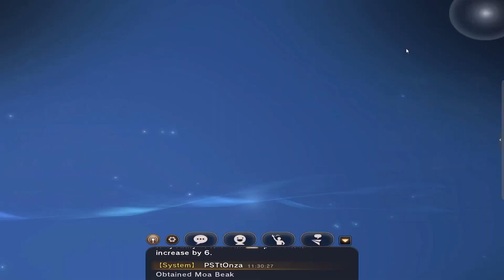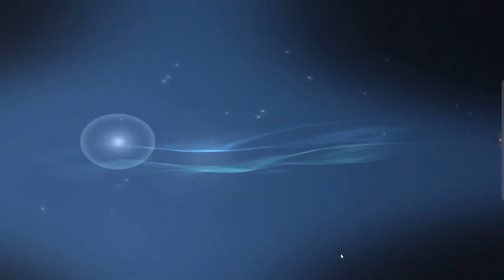Eternal Kingdom Battle Peak เกมมือถือ MMORPG จากค่าย Asobimo ภาพสวยเอาเรื่อง มีบนสโตร์ไทย !!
✨APK  : -